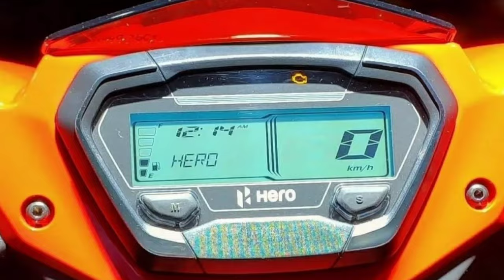Hero Xoom 110 Scooter Features,Price,Specs Full Details In Telugu